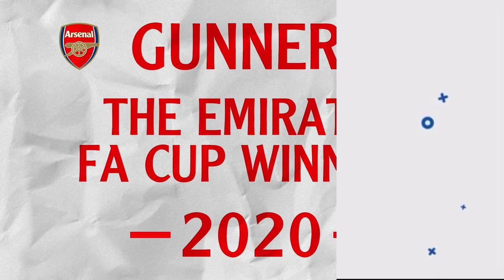WHAT is the ACTUAL REASON for WHY Mikel Arteta MET Stan Kroenke?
WHAT is the ACTUAL REASON for WHY Mikel Arteta MET Stan Kroenke? | Arsenal News Today as Real Madrid Transfer News | Stan Kroenke Arsenal FC TRANSFER RETURN! as Inter Milan Transfer News | Arsenal Transfers News Now | Arsenal Football Club | Arsenal News TV | Arsenal TV News Today | Arsenal News Today | Arsenal Transfer News | Arsenal News Now | Madrid FC Transfer News | Real Madrid CF Transfer News | Internazionale Transfer News | Milan FC Transfer News Today | Juventus FC Transfer News | Paris Saint-Germain Transfer News | Real Madrid Club de Fútbol Transfer News Today | Real Madrid CF Transfer News | Inter Transfer News | Olympique Lyonnais Transfer News| Arsenal News | Arsenal News Transfer

I talk Mikel Arteta £40m transfer, cfd trading Stan Kroenke arsenal transfer news now ecommerce, arsenal transfer news now today latest news now life insurance quotes on Inter life insurance Mikel Arteta arsenal transfer news now youtube, arsenal transfer news 2021 health insurance, Stan Kroenke transfer on arsenal transfer window private healthcare, for Madrid FC on latest arsenal transfer news 2021 income protection insurance. Mikel Arteta arsenal transfers news on Real Madrid CF on professional indemnity insurance, Stan Kroenke transfer to Arsenal. Mikel Arteta Edu sign Stan Kroenke arsenal news transfer today on Real Madrid Club de Fútbol on business insurance arsenal latest news now can Mikel Arteta's contract, public liability insurance, Stan Kroenke arsenal latest news now today live, Mikel Arteta arsenal latest transfer news live now

Arsenal FC to FINISH £7million Stan Kroenke Arsenal FC TRANSFER RETURN!